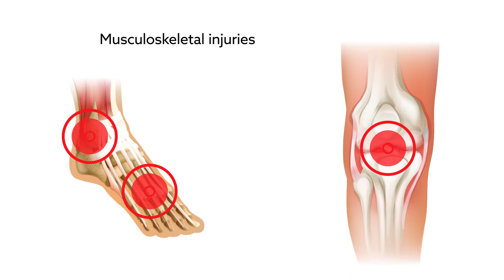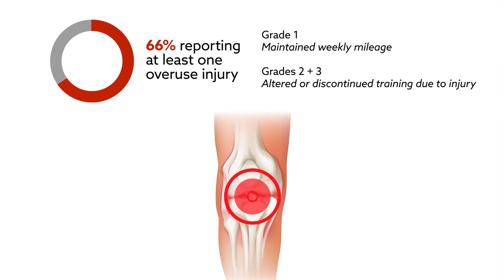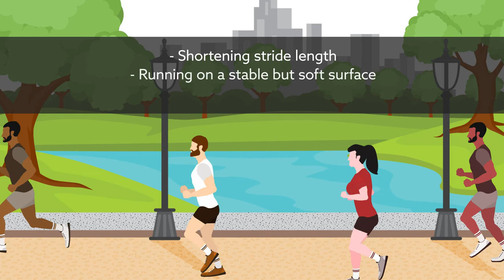A prospective look at the risk factors for overuse running injuries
Messier et al. “A 2-Year Prospective Cohort Study of Overuse Running Injuries: The Runners and Injury Longitudinal Study (TRAILS).” The American Journal of Sports Medicine (2018). doi:10.1177/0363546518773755